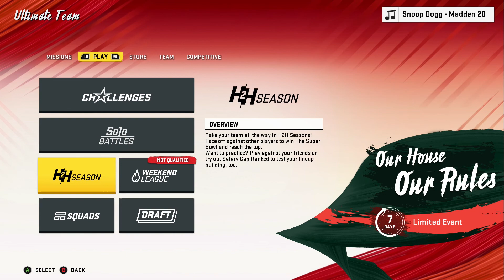My First H2H Game | Madden 20 Ultimate Team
Today I played my first h2h game since madden 20 came out and its crazy that I waited this long lol